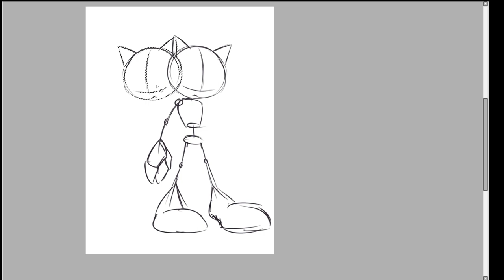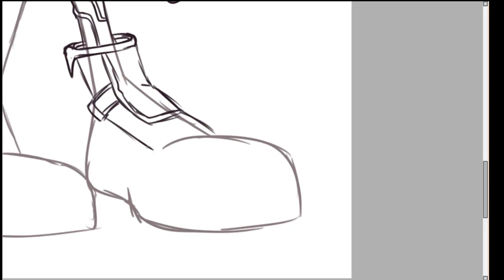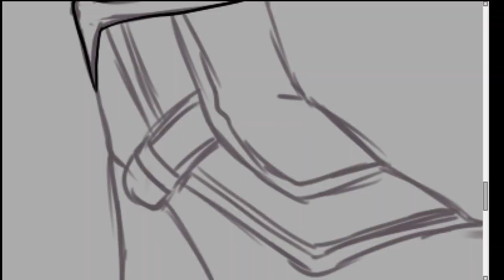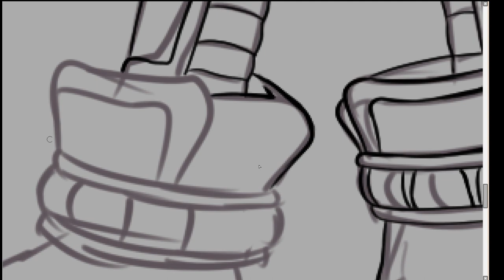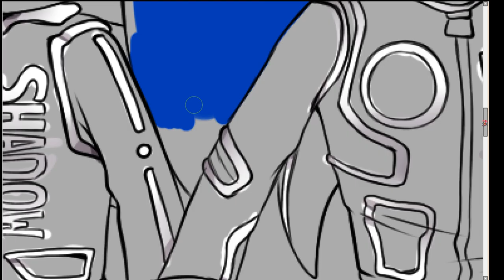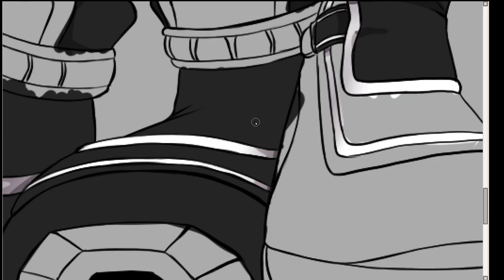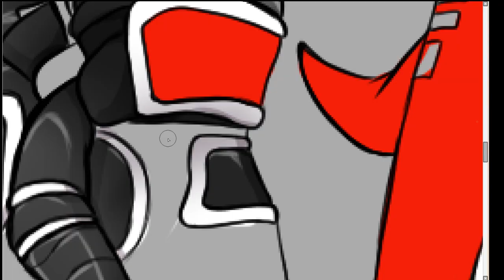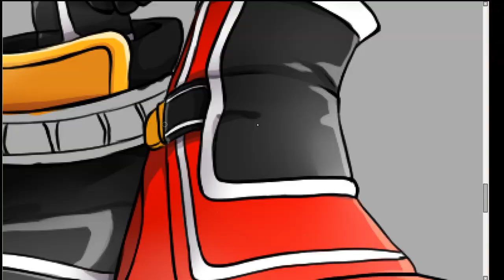Speedpaint - Part of the Universe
TOTALLY C̸̢̥̑͡U̷̧̱̟͛̏̚͝R̶̡͙̐̃͐͝Ŝ̷̡̬̕Ȩ̴͖͕̖̊̎̃͠D̷̖̯̔͢͠I just saw one twit about Sonic and Shadow's race outfits and in the middle of the night I had a thought: "Hmm, I just now quite a song that suits here just PERFECT"So that's why I'm here uploading this. I have some special ways to say "hello"
Mr Credo - Harmony(Гармония
)Car-Man(Кар-Мэн) - Gagarin Party(Гагарин Пати)
Characters - Sonic and Shadow from STH series